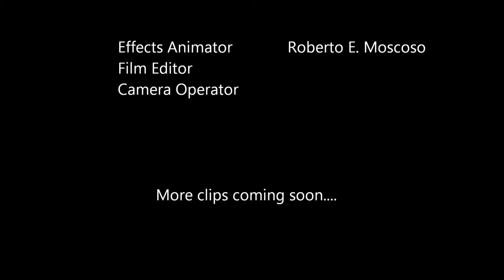RebelBoy with Ricardo Riveron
Hey guys check out this short clip of me, Ricardo, as RebelBoy by MosRob Productions. More to come.